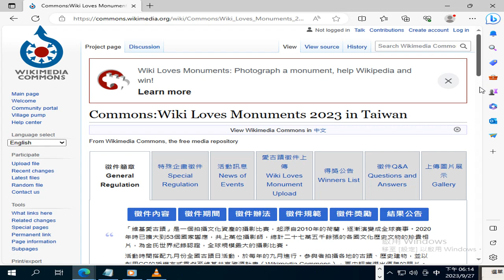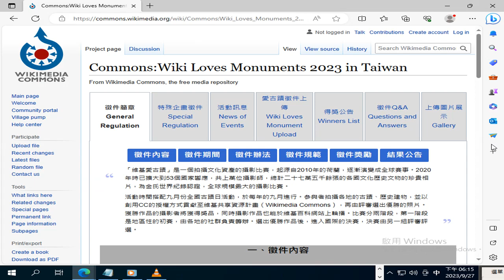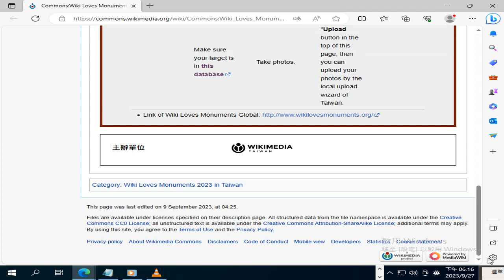Commons Wiki Loves Monuments 2023 in Taiwan Wikimedia Commons 愛古蹟徵件上傳 2023 09 27 錄製